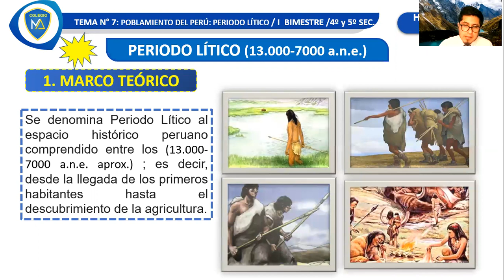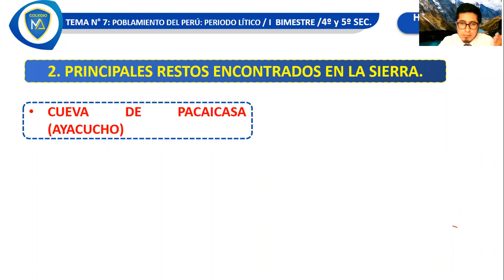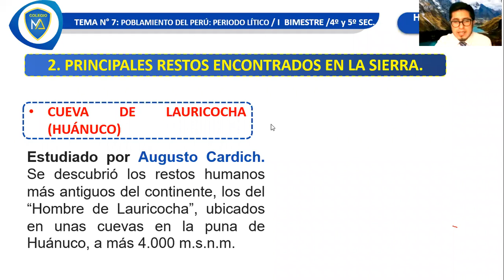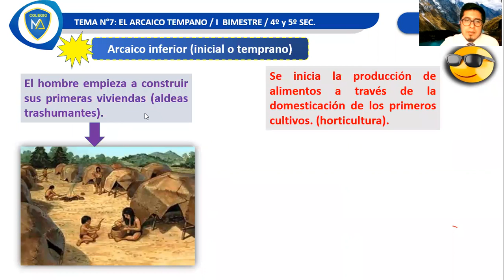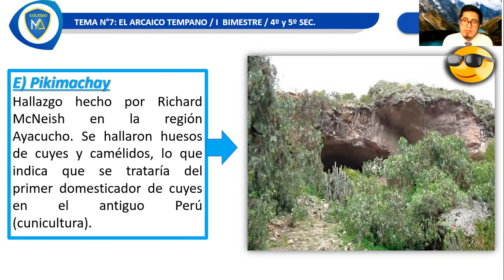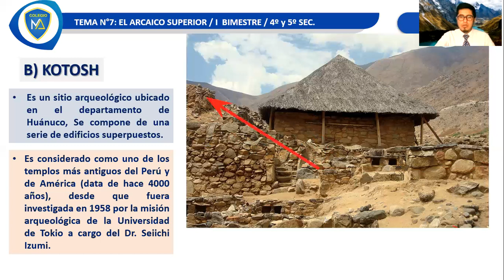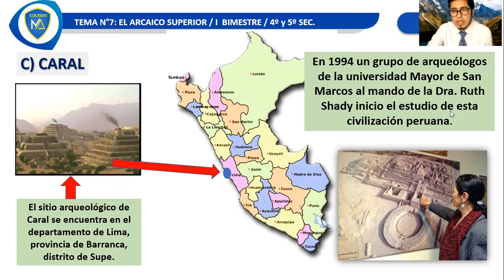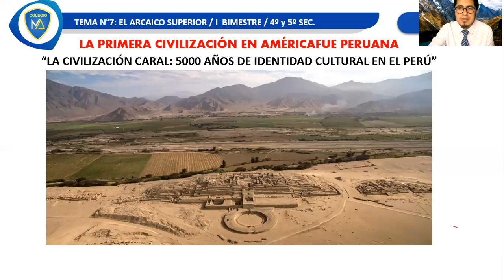TEMA: EL POBLAMIENTO PERUANO - HISTORIA: 4TO SEC.